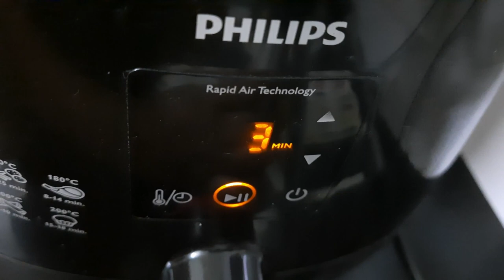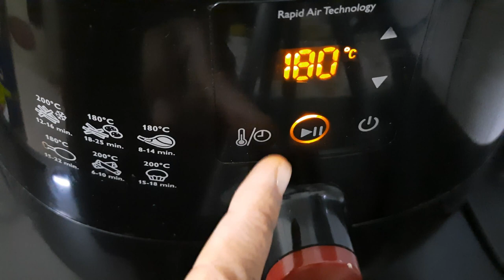Peanut butter banana open sandwich (In Air fryer)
Easy  and quick peanut butter banana open sandwich  in airfryer.